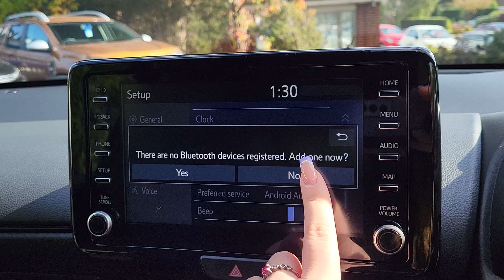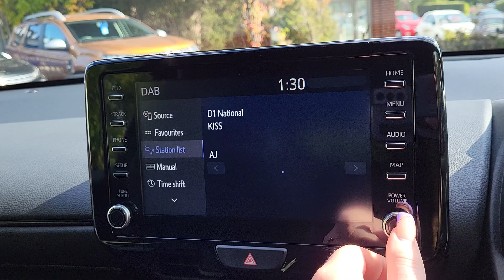Toyota Yaris 1.6T GR Circuit Hatchback 3dr AWD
An Exterior and Interior Overview of our Toyota Yaris 1.6T GR Circuit Hatchback